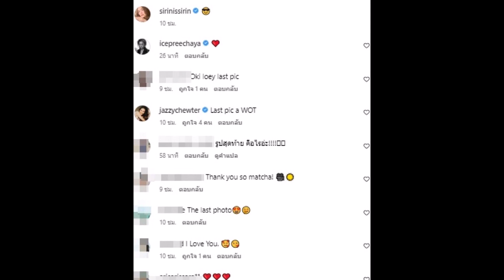นางเอกดัง อวดรูปหวานคู่แฟนใหม่ แต่เปิดหน้าตอนขอแต่งเท่านั้น